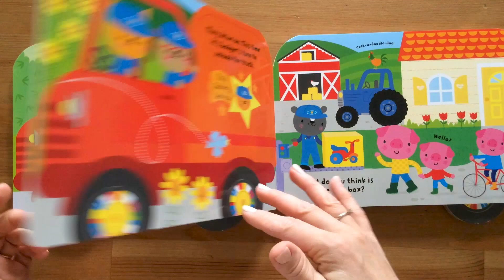Baby's very first Truck book - Usborne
Join Cat as he drives his truck around town, delivering parcels to Panda, Giraffe and Rabbit along the way. Babies will love playing with this truck-shaped board book with working wheels, bright pictures, fingertrails and holes to peep through. An adorable book that little ones will enjoy time and time again.